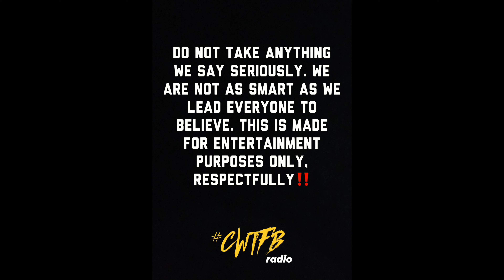Episode 170: "Hits From A Gamma Rae" (w/ Miranda Rae)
Telling the story of Hip-Hop can't be told without the inclusion of R&B. As we collectively try to shed light on more R&B acts from the region, there is no way we could leave out Miranda Rae! Her powerhouse vocals and lyrics are something that can't be ignored and it was about time for us to talk to the "Thinkin' Bout You" artist about her platform. Miranda is a multi-layered artist who encompasses the sounds of Neo-Soul and can move mountains with her voice. This episode really gives a chance to learn more about who she is and how she views herself as an entertainer.
Join Charlie MaSheen, Shanelle Shanté, and KASH as we host the Florida raised but Boston anchored songstress in a conversation about her music, her life, her image, AND SO MUCH MORE! She's done records with home-grown favorites like DutchRebelle and NajeeJaney to bigger names like DurandBernarr ! Miranda Rae is very transparent on this podcast and she also ends off with giving us some very MOVING vocals for her RedCupsAndRnB segment!!! 🔥🔥🔥🔥🔥🔥 TAP IN‼️ LINK IN OUR BIO